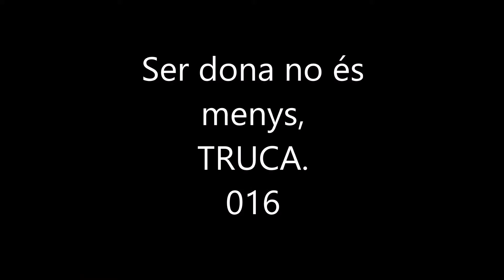VIOLÈNCIA DE GÈNERE 3A GRUP 2